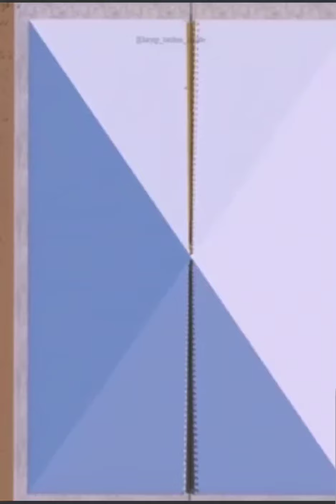How pyramids were built